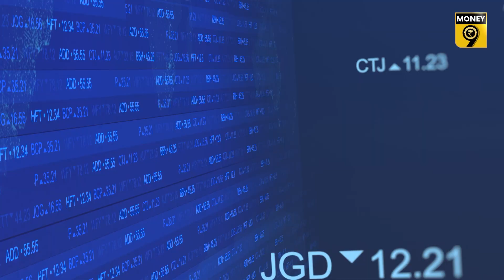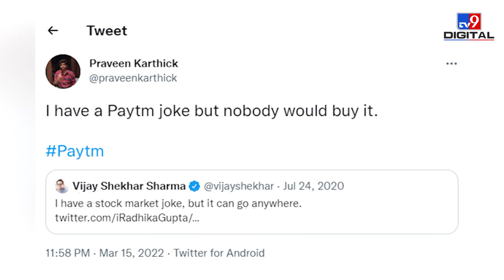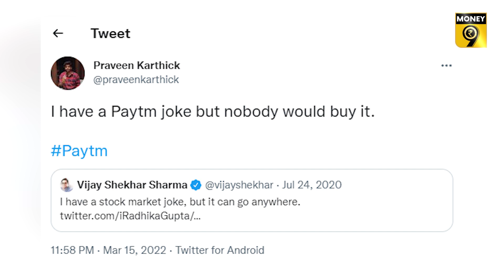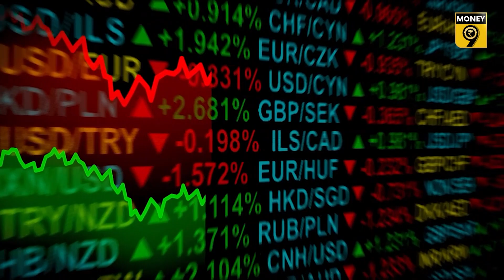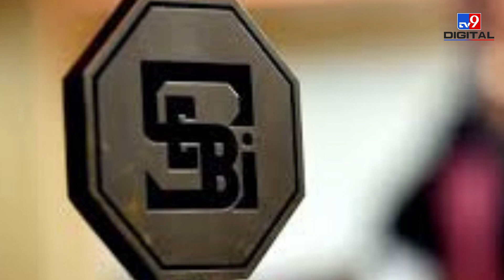Money9 Special: RBI से कौन सी जानकारियां छुपा रहा है पेटीएम? Paytm IPO | Vijay Shekhar Sharma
डिजिटल पेमेंट कंपनी Paytm का IPO जब लॉन्च हुआ तो निवेशकों को IPO में पैसा लगाने के लिए प्रोत्साहित किया गया लेकिन IPO में पैसा लगाने वाले निवेशक अब ठगा हुआ महसूस कर रहे हैं. 2150 रुपए के इश्यु प्राइस वाला IPO 72 फीसद तक लुढ़क चुका है. यानि निवेशकों के लगाए हर 100 रुपए अब सिर्फ 28 ही बचे हैं.